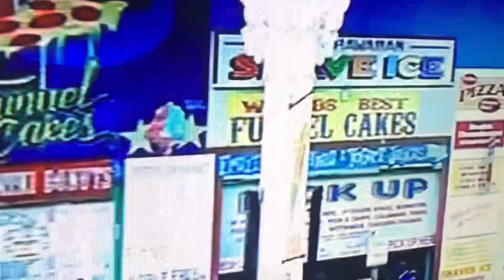When Love Takes Over ………🥰✨✨✨✨✨✨✨✨❤️✨✨✨✨✨✨✨✨✨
David Guetta and Kelly Rowland 2011 …… 🌹❤️🌹